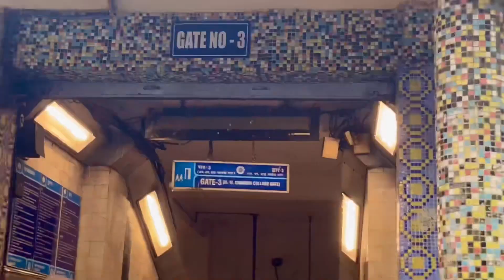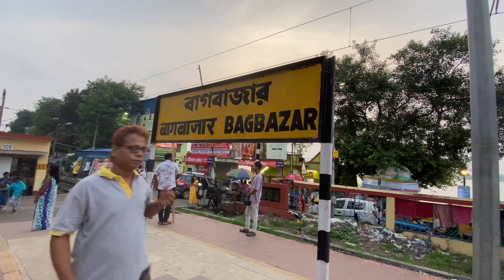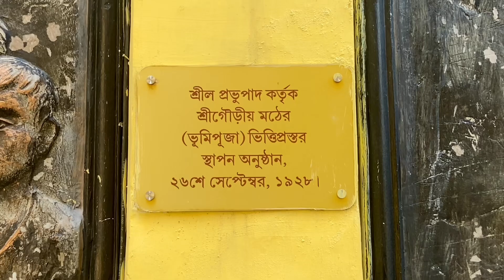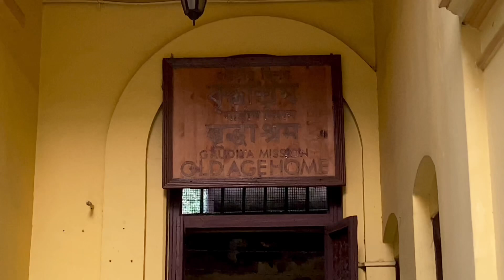Beautiful Temple in Kolkata | জন্মাষ্টমী স্পেশাল | কলকাতার এক অমূল্য রত্ন |Sri Gaudiya Math 2024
Beautiful Temple in Kolkata | Temple In Kolkata | কলকাতার এক অমূল্য রত্ন |Sri Gaudiya Math 2024

This temple is more than 100 years old. One of the beautiful temple in Kolkata. This is a Radha Krishan Temple. The name of this temple is Sri Gaudiya Math Situated Near Bagbazar Girish Mancha.